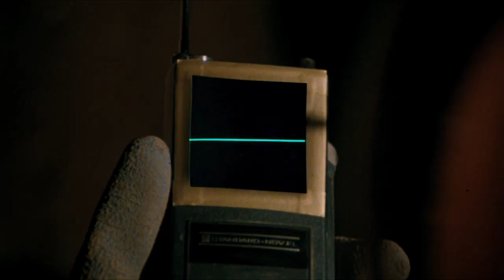Películas HORRIBLES que NO CONOCES: ALIEN 2: Sobre La Tierra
Hoy hablaremos de Alien 2: Sobre la tierra, una secuela falsa made in Italia, hecha con toda la intención de engañar al espectador para aprovechar el tirón de película de Ridley Scott